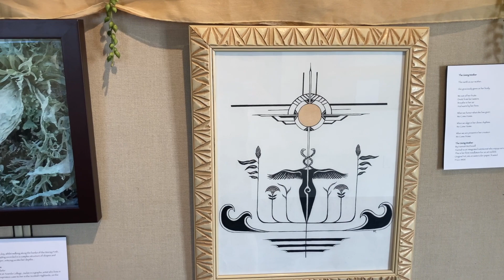The Cosmic Nature of Divine Mother Expressed Through Art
Ananda Village recently opened its first-ever art exhibit that explores the cosmic meaning of the Divine Mother.  The show allows artists to explore what the concept of Divine Mother means, expressed from their hearts and their faith.

The Many Aspects of Divine Mother art exhibit is at The Lotus Building (near Master’s Market & Deli) in downtown Ananda Village, 14618 Tyler Foote Road, 12 miles outside of Nevada City, California, 95959.
The exhibit runs through September and will be open Saturdays, 10 a.m. to 2 p.m.  During Springtime at Ananda (the month of April) the gallery will be open on Fridays and Saturdays from 10-4, and on Sundays from 12:30-4.

The art exhibit offers an online catalog to view and purchase art

The beautiful music in the video is the piece "Dark Eyes" by Swami Kriyananda, performed by Panduranga from his album "Divine Mother Soul Calls"

Art can be very meditative.  For many artists, opening up and letting higher consciousness flow through them can be very healing.  In this way, as Swami Kriyananda says, “the channel is blessed by that which flows through it”.

Rather than having art be “something that goes well in your house”, art can be a vehicle for expressing higher consciousness.  In his book, Art as a Hidden Message, Swami Kriyananda talks extensively about the need for consciousness in art.

“After I visited the Divine Mother art exhibit I felt my heart opening,” said Phouvang, a resident of Ananda Village.  “That whole day I felt so uplifted and filled with Divine Mother’s love.”

For some artists, Divine Mother is all of creation, manifested through nature.  Other artists have expressed the Divine Mother in holy form, as a saint, or a heavenly figure.  Twenty-two artists offered installations for this show.

Who is Divine Mother?
Is she a myth, a cloud, a bird or a feeling?
A tigress, a shell, a bee or a healing?
Does she live in the ocean or up in the sky?
Perhaps she’s a river flowing along,
or someone’s mother singing a song?

Maybe she’s hiding beneath the veil,
A lovely mountain, a sacred tale?
Is she the moon, guiding our way?
A beautiful symbol, child’s play?

A thousand Vedas do declare,
Divine Mother’s everywhere!
How does the artist capture her role?
The bounce of a feather, the depth of
her soul?

--Nayaswami Nischala